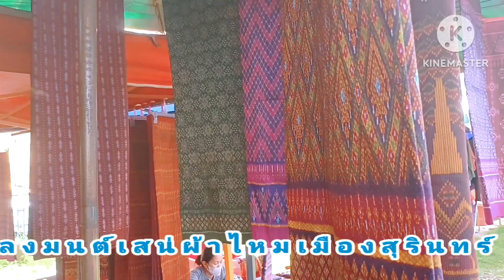หลงมนต์เสน่ผ้าไหมเมืองสุรินทร์ ตลาดนัดผ้าไหมสุรินทร์ ชมลายไหมพระราชทาน#ลายดอกรักราชกัญญา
มนต์เสน่ผ้าไหมไทย ผ้าไหมเมืองสุรินทร์ สวยงาม
ล้ำลืกน่าค้นหาแต่ละลวดลาย เหมือนต้องมนต์ถ้าคุณเดินชมที่ตลาดนัด ผ้าไหมเมืองสุรินทร์ ตลาดนัดผ้าไหมเมืองสุรินทร์เปิดทุกวันเสาร์ที่ศาลากลางเก่า เมืองสุรินทร์ หรือที่ว่าการอำเภอเมืองสุรินทร์